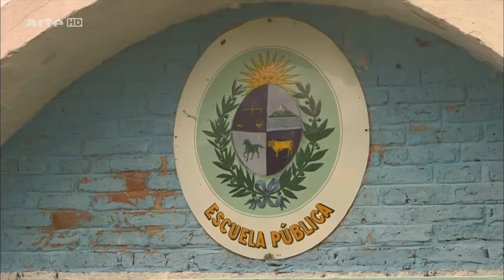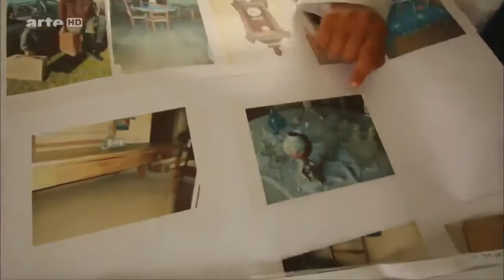Eine spektakuläre Reise durch Amerika Ein Gaucho Treffen in Uruguay Doku 2017 HD NEU